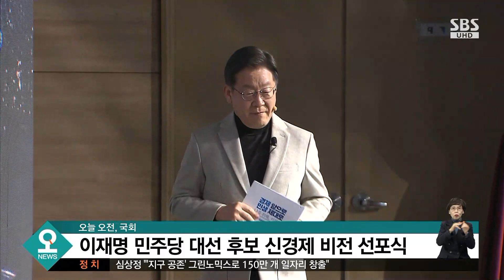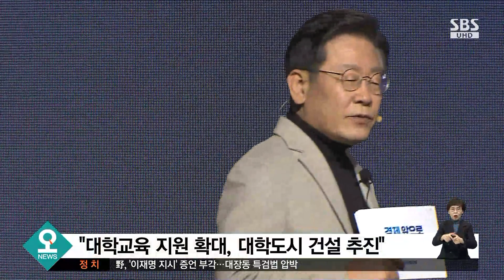이재명 신경제 비전 선포식…"세계 5강 경제 대국" / SBS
이재명 민주당 대선후보가 신경제 비전 선포식을 열고, 집권하면 세계 5강 경제 대국을 만들겠다고 밝혔습니다. 과학기술과 산업, 교육, 국토 대전환을 방안으로 제시하고, 디지털 혁신 공약도 발표했습니다.